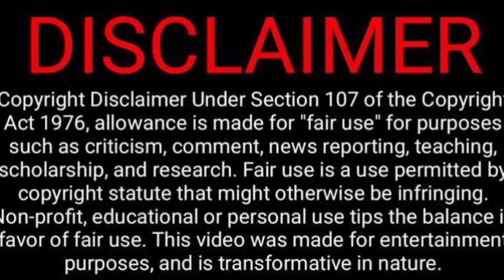Lease Pavangal😅😁🤣😜| Parithabangal Video Reaction | Gopi, Sudhakar | Tamil Couple Reaction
Google Pay UPI ID  :
                                  dharan.sasi854-1@okhdfcbank